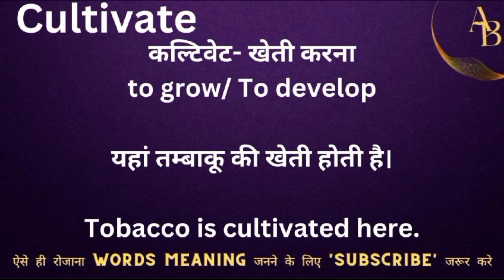Cultivate meaning in hindi || cultivate ka matlab kya hota hai || word meaning english to hindi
Cultivate meaning in hindi
Hindi to English
Word meaning